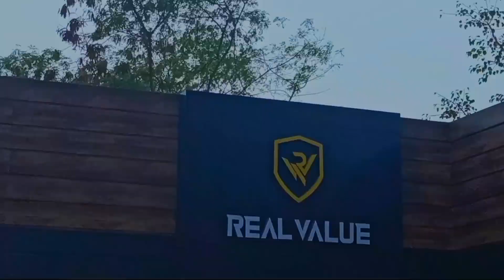होली का धमाल सेल ll रांची सस्ता कार बाज़ार ll 2023 best कलेक्शन l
Hello guys. !!
presenting you guys the video of " car Bazar ll second hand car Bazar in Ranchi ll old car in ranchi 2022"

  Low budget गाड़ियों का धमाका 2022 ll second hand car for sale in ranchi ll cheapest car market ranchi.

please like subscribe to my YouTube channel and share this my YouTube videos main ISI tarah ka video Lata rahata hai to mein video ko dekhne ke liye mere channel ko subscribe Karen aur balakan please kar li jisse Mera aane wala video ka notification aap logon mil jaega

Address:poddar motor HB. ROAD kokar road (industrial area) ranchi.

only_80_hazar_me lejaoo